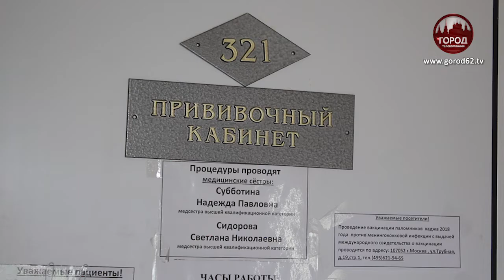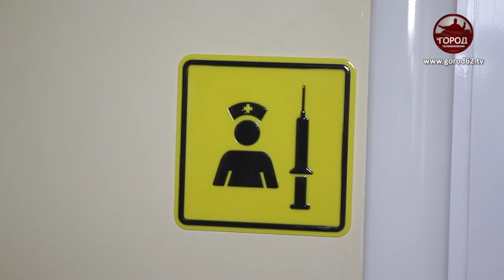Как не заболеть корью